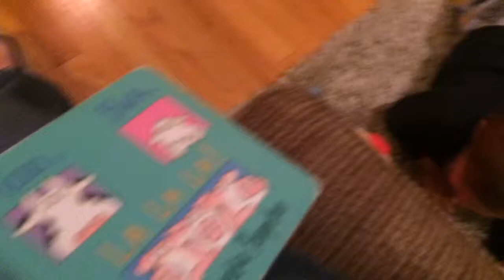My pal scout